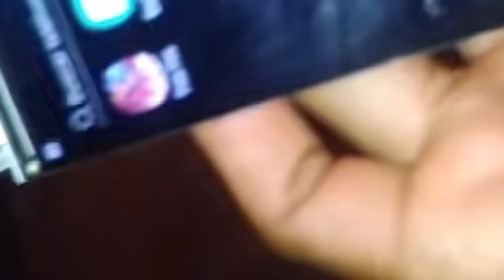Asi es el Nuevo Evento Elige un Lado de la Revolucion Final Que Llegara a FF Latam 🤯 | JORGEPLAYED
Nuevo evento revolucion final con regalos emotes skins y mas 😱